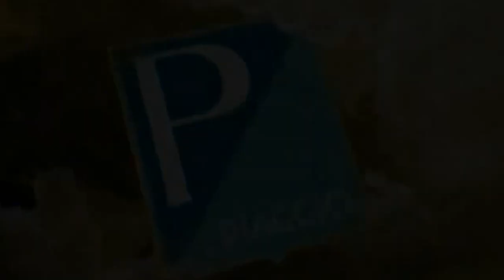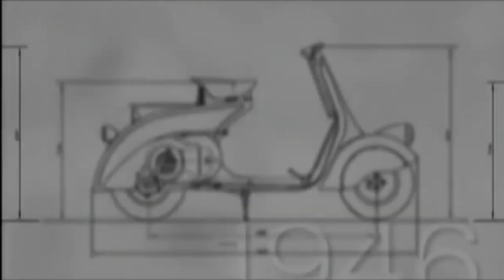【經典】電影裡的 Vespa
1946年4月公開亮相的 Vespa 98 是全球第一款速克達機車，當年 Vespa 是徹底創新的兩輪機動車輛，創新之處可以從 Piaggio 於1946年向義大利佛羅倫斯當局申請的專利內容來瞭解：「一款以有條理的方式將所有零組件整合的摩托車，同時車身內所有的機件都有擋泥板與外蓋遮住」。

Vespa 問世70多年來，推出車型超過140款，全球累積銷售量已超過2000萬輛。Vespa 是義大利完美工藝設計的象徵，在全球享有極高的知名度，然而 Vespa 能走紅世界各國，1953年上映後風靡全球的電影《羅馬假期》（Roman Holiday）功不可沒。

《羅馬假期》女主角奧黛麗赫本（Audrey Hepburn）在片中騎乘 Vespa 125 遊遍羅馬城的畫面，成為全球影迷的共同記憶，讓 Vespa 成為最美麗的愛情載具。